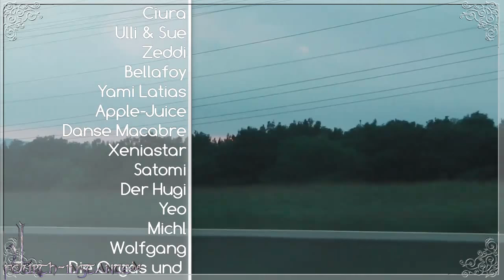Con-Vlog #10 Connichi 2015 – Teil 3 Sonntag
► Fanpostadresse:
Misu & Hasi
Postfach 0552
09005 Chemnitz